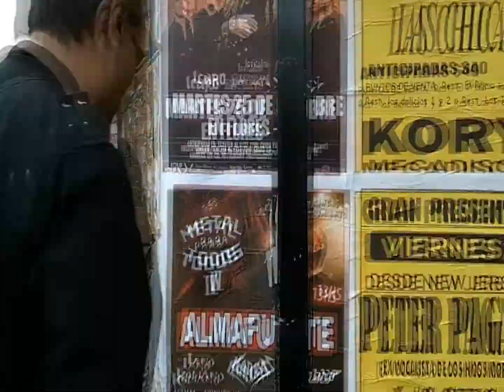SAXON EN ARGENTINA SPIRITUAL LLEGANDO AL SHOW